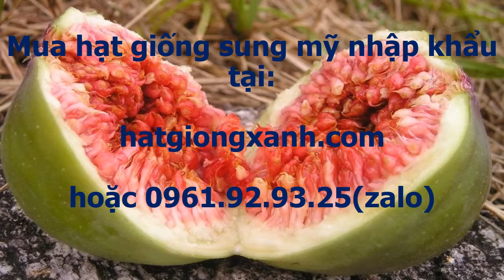Quả Sung Mỹ Có Tác Dụng Gì 0961 92 93 25 Zalo